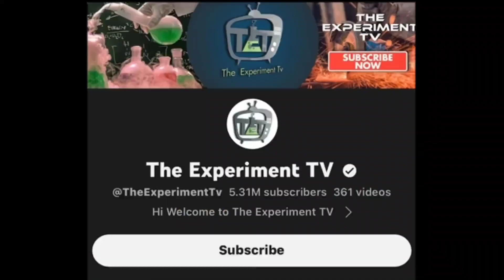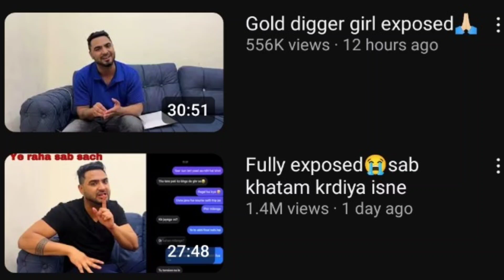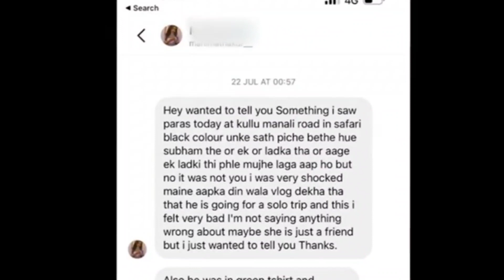Carry Minati New Video Update, MS Dhoni Not Retiring, Fukra Insaan Meetup, Ashneer Grover In Raodies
Carry Minati New Video Update, CSK WON IPL, MS Dhoni Not Retiring, Fukra Insaan Meetup, Paras Thakral And Sneha Sachdeva, the Experiment TV car Accident, Joginder And Ashneer Grover In Roadies.

Thank You Keep Supporting Me Love You😘